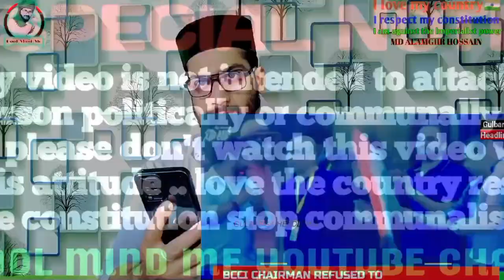আসল দেশদ্রোহী রুপ ধরা পড়লো😡|| Md Alamgir Hossain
#2021 ji
abu adnan
Abu Toha Adnan
Indian secular fornt
ফুরফুরা শরীফ আহলে সুন্নাত ওয়াল জামাত
পীরজাদা আব্বাস সিদ্দিকী ভাইজান
ফুরফুরা দরবার শরীফ
ফুরফুরা শরীফ
পীর আল্লামা তোহা সিদ্দিকী
আলমগীর হোসেন
মোঃ আলমগীর হসেন
পীরজাদা নওশাদ সিদ্দিকী
হাফিজুর রহমান সিদ্দিকী
আমির হামজা
এনায়েতুল্লাহ আব্বাসী
মিজানুর রহমান আজহারী
নওশাদ সিদ্দিকী ভাইজান
পীরজাদা নওশাদ সিদ্দিকী
আবু আদনান
হাফেজ নাজমুস সাকিব
ডঃ এনায়েতুল্লাহ আব্বাসী
পীর ইব্রাহিম সিদ্দিকী
ইব্রাহিম সিদ্দিকী
পীরজাদা সানাউল্লাহ সিদ্দিকী
সানাউল্লাহ সিদ্দিকী ভাইজান
ইন্ডিয়ান সেক্যুলার ফ্রন্ড
অল ইন্ডিয়া সুন্নাত ওয়াল জামাত
মাগরিবি বেঙ্গল আঞ্জুমান
আঞ্জুমানে জমিয়তে উলামা
পীরজাদা মেহরাব সিদ্দিকী
মেহরাব সিদ্দিকী ভাইজান
আবু আদনান
আবু তহা আদনান

আসসালামুআলাইকুম ওয়ারাহমাতুল্লাহি ওয়াবারাকাতুহ আমি মোঃ আলমগীর হোসেন (Md Alamgiir Hossain) আন্তরিক সালাম জানিয়ে মহান স্রষ্টার দরবারে সকলের চিরশান্তি কামনা করি 🌹 আপনাদের খুব সুপরিচিত আপনাদের আপনাদের নিজস্ব প্রিয় চ্যানেল❤️
Cool Mind Me (কোল মাইন্ড মি) ♥♥♥

দীর্ঘদিন কোরআন-সুন্নাহ এবং বর্তমান সময় সাপেক্ষ যুক্তিতর্ক নিয়ে বিভিন্ন রকম আলোচনা আপনাদের সামনে উপস্থাপন করি🌹 আপনাদের ভালোবাসা এবং শ্রদ্ধা আমাকে আরো আগে নিয়ে যাবে আশা করি ❤️
ভুলত্রুটি মানুষ মাত্রই হয় ..আমি একজন মানুষ..পারলে ক্ষমা নজরে দেখবেন.🌹 কিছু উপদেশ দেওয়া থাকলে অবশ্যই উপদেশমূলক কিছু কমেন্টস এ অবশ্যই আমাকে উপদেশ দেবেন ❤️ সারাজীবন আপনার কাছে কৃতজ্ঞ থাকব 🌹
কাউকে ব্যক্তিগত আক্রমণ বা কুরআন সুন্নাহর বিরুদ্ধে কোন কথা বলার ইচ্ছা আমার নেই..🌹
বিশেষ করে আমি কোন রাজনৈতিক দলের কোন কর্মী নয়. তাই আমার ভিডিওগুলো কোন রাজনৈতিক মনোভাব নিয়ে দেখবেন না ❤️

তবে কোন সময় ধর্মবিরোধী ..রাজ্য বিরোধী.. রাষ্ট্রবিরোধী ..গণতন্ত্রবিরোধী ..মানবতাবিরোধী ..এই ধরনের কোন কাজ হবে তখন অবশ্যই এই চ্যানেলের মধ্য দিয়ে প্রতিবাদের সুর আমার সব সময় থাকবে ইনশাআল্লাহ ❤️

তাই যার যার ধর্ম পালন করুন অপরকে ধর্ম পালন করতে সহযোগিতা করুন এবং রাজ্য কে ভালবাসুন গণতন্ত্রকে সম্মান করুন মানবতা কে জাগিয়ে তুলুন দেশকে ভালোবাসুন ❤️
আমি সব সময় আপনার সঙ্গে থাকব ইনশাআল্লাহ ❤️

cool mind me  ইউটিউব চ্যানেল এর পক্ষ থেকে আপনাদের সকলকে আন্তরিক মোবারকবাদ প্রীতি ও শুভেচ্ছা রইল🌹

আপনারা আজকে যে ভিডিওটি দেখবেন আশা করি থাম্বেল দেখে বুঝতে পেরেছেন এরকমই সুন্দর সুন্দর যুক্তি তর্ক এবং নাতে রসূল ধর্মীয় ওয়াজ ভিডিও পেতে চ্যানেলটি সাবস্ক্রাইব করে আমাদের সঙ্গে থাকুন আমাদের সহযোগিতা করুন সুস্থ থাকুন ভালো থাকুন.. আল্লাহপাক আমার রাজ্য আমার দেশ এবং আমার দেশের সমস্ত জনগণ কে হেফাজত করুন (আল্লাহুম্মা আমীন) আল্লাহ হাফেজ🌹🌹🌹

Just ignore
new bangla waz 2021
 Bangla waz2021 bengali
bangla new gojol 2021 kolorob
bangla new gojol 2021 all
new bangla islamic gojol 2021
new bangla gojol all are it stort 2021
new gojol bangla
new gojol bangla 2020
new gojol bangla 2021
new gojol bangla hindi
new gojol bangla video
new gojol bangla 2019
new gojol bangla movie
new gojol bangla 2000 kudi
new gojol bangla kolorob
new gojol islamic bangla 2020
ওয়াজ
ওয়াজ
ওয়াজ মাহফিল
ওয়াজ
ওয়াজ 2020
ওয়াজ তােফাজ্জল হােসেন
ওয়াজ ২০২০
ওয়াজ
ওয়াজ আমির হামজা
ওয়াজ বাংলা
bangla waz
bangla waz 2020
bangla waz
bangla waz